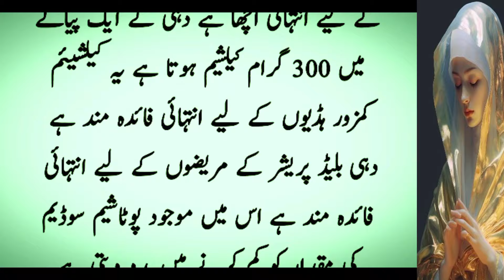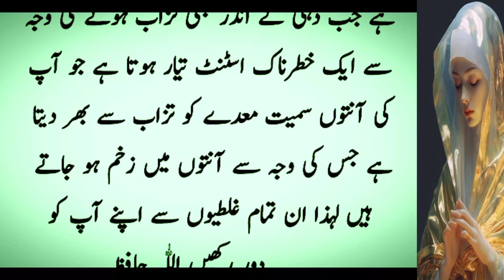Sahri K Waqat Dehi Khany Waly Kistra Mouth Ko Galy Lagaty Hain | ramzan 2024 | Short dua in Urdu | W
Sahri K Waqat Dehi Khany Waly Kistra Mouth Ko Galy Lagaty Hain | ramzan 2024 | Short dua in Urdu | Wazifa

Ramzan Ke Pehla Jumme Ke Din Ka Khas Wazifa | 4 Ramzan Rizaq Dolat Ka Wazifa | 4 Ramzan Jumma Ke Din Khas Wazifa

Ramzan Ke Pehly Jumma Ke Din 1 Tasbih Parh Lo | 4th Ramzan Dolat Ka Wazifa | Ramzan Ke Pehly Jumma Ke Din 3 Bar Parh Lo

Ramzan Ki Pehli Jumeraat Ke Din Ka Khas Wazifa | 3 Ramzan Rizaq Dolat Ka wazifa | Wazifa For Hajat

Ramzan Ki Chand Ka wazifa | Islamic Questions Answers 2024 | 3rd Ramzan Pehli Jumerat Ka Khas Aur Powerful Amal

Ramzan ki Pehli Jumeraat ke Din Ka Khas Wazifa.3 Ramzan Rizaq Dolat ka wazifa.Sahri k Waqat Dehi Khany Waly Kistra Mout ko Galy Lagaty Hain.Roza Iftar me Waqat 10 Bar Par Lena .Ramadan 2024 Important Bayan.The Day of Judgment. Qayamat Ka Din.Wazifa for money.Dolat ka wazifa. Wazifa for hajat.Iftar ke Waqt Khajoor Khane Se Pehle Ye Piwerful Lafz Parh Lo.2nd Ramzan Ka Special Wazifa 7 Bar Karte Hi Dolat Barish Ki Tarah Basti Hi | Ramzan Ka Wazifa

Yakum Ramzan Mangal Ke Din Ya Rehmanu Ka Wazifa | 1 Ramzan Rizaq Dolat Ka Wazifa | Wazifa For Hajat

The Power Of Wazaif, Shab Ka Wazifa, mahe shaban, shabe barat, Mahe Ramzan Se Pehle Pehle Dolat Ka Khas Powerful Amal 10 Bar Karte Hi Dolat Barish Ki Barse Gi, Ramzan 2024, Ramzan Ka Chand Nazar Aane Se Pehle Ye Powerful Wazifa 11 Bar Parhte Hi Dolat Ke Dher Lag Jayen Ge, Yakum Ramzan Mangal Ke Din Ya Rehmanu Ka Wazifa | 1 Ramzan Rizaq Dolat Ka Wazifa | Wazifa For Hajat

Mahe Ramzan Se Pehle Pehle Dolat Ka Khas Powerful Amal 10 Bar Karte Hi Dolat Barish Ki Barse Gi

Aaj Ramzan Ka Chand Nazar Aate Hi Dolat Ka Special Amal 3 Bar Kar Lo Dolat Barish ki Tarah Barse Gi. auraten Taraweeh ki Namaz Kaise padhe. Ramzan Ki Pehli Raat 3 kaam Zaroor karain. Pehli ramzan ko dolat ka powerful wazifa jo bhi perhta hai uska gher dolat se bhar jata hai.raat ki khas tasbeeh dolat ke dhair lagane Ka wazifa.Raat Ka wazifa.Aik raat Ka Wazifa. Pehle Roze ki Duain.Allah hu samad Ka wazifa.Ramzan ki Chand ka Wazifa. Islamic Questions Answers.Wazifa for money.chitya ny baba Farid ko rizq dolat.Yakum Ramzan Mangal ke Din Ya Rehmanu ka Wazifa. ramzan ka chand dekh ker surah kausar ka Wazifa.Pehli Razman ka Wazifa.Ramzan ki Pehli Raat Yeh 3 Kaam Zrur Kren. imported duas for daily life